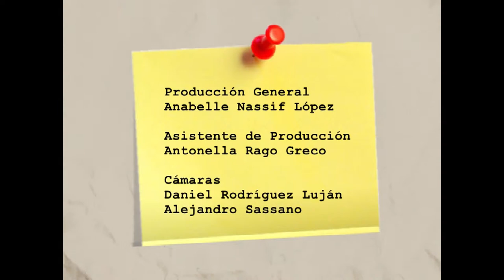Especies leñosas en ecosistemas salinos del Chaco Semiárido